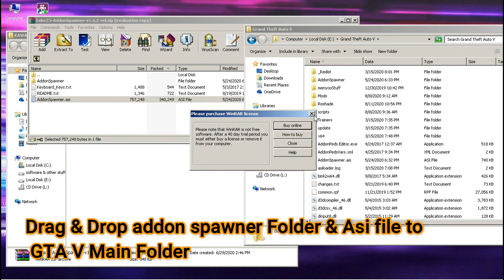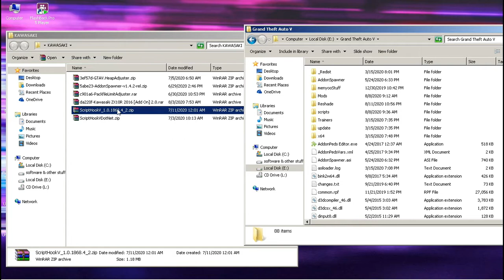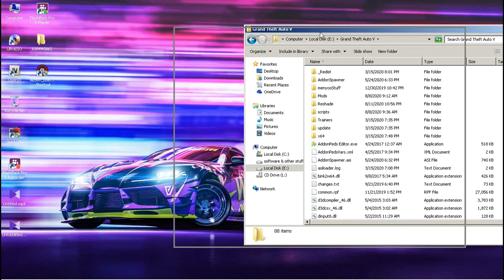How to install Kawasaki Bike mod Without any errors(GTA V MODS Tutorial)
How To Install Kawasaki Zx10r Bike Mod To GTA V..
.FOLLOW MY STEPS CAREFULLY..

..My other GTA V videos...